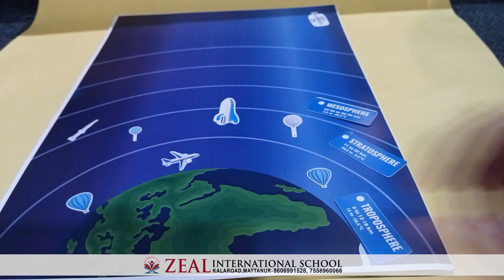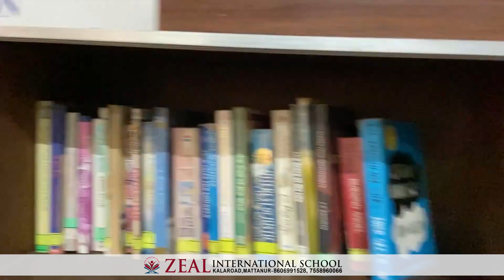Stop Motion Workshop I Zeal International School, Mattanur